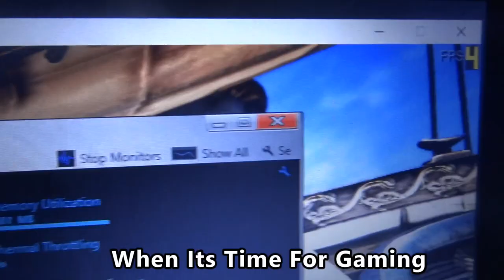ROGRigReboot19 Submission!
Lappy Specs:

CPU: Intel Core i5 3340M 2.7Ghz
RAM: 4 GB DDR3
Graphics: Intel Integrated Graphics 4000

Details:

Name: Yumish R. Niroula
Location: Kathmandu, Nepal

Nice
          Nice
                      Nice
                                 Nice